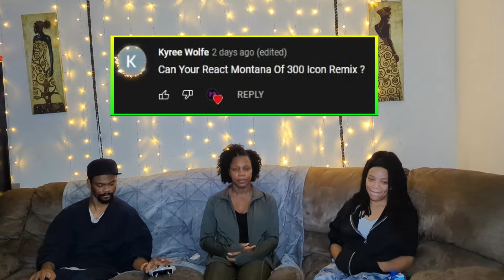FR Reacts: Montana Of 300 - ICON (Remix) (Official Video)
In This Video We Were A Little Exhausted But We Hope You Guys Enjoy. Thank Yall So Much For The Love And Support We Greatly Appreciate Each And Everyone Of You. Have A Beautiful Day Randoms! =)